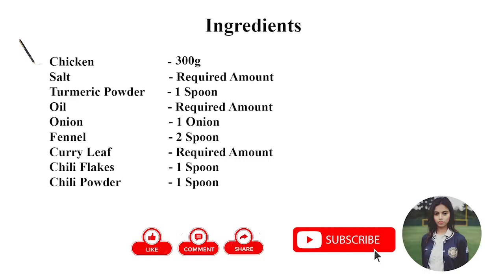How to Make Country Chicken Devil 🍗Girl Boss/Chicken/Country/GIRL BOSS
Hiii frndz...💗💗💗

This channel is based on home remedies beauty tips,quick reviews,skin care,haircare, cooking recipe and DIY much more...And sharing my experiences with uh...Share our videos with your friends...Plz support to my channel and subscribe to the channel